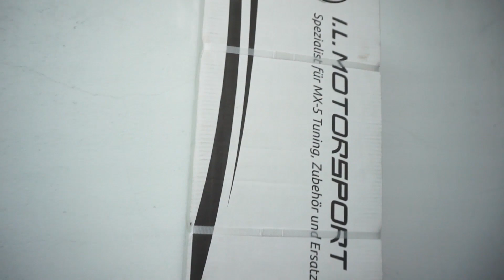Instalación del alerón en Mazda Miata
Para todos los amantes del tuning de vehículos, Avtopro ha preparado un vídeo de lo más interesante. Esta vez, nos centraremos en el diseño de nuestro coche y le intentaremos dar un aire un tanto deportivo, como si de un auto de circuito se tratase. Si quieren darle a su vehículo un estilo similar, ¡prueben a instalarle este accesorio también!
El protagonista de nuestro vídeo es el Mazda Miata, y lo que veremos será cómo instalarle un alerón. Para empezar, hablaremos sobre el alerón adquirido y sus principales características, así como, para aquellos que querían saber las diferentes respecto a una réplica, también podrán conocer los secretos y aprender a diferenciarlos. Tras ello, procederemos a preparar el alerón para su instalación en el Mazda Miata. ¿Qué haremos en concreto? En primer lugar, lo lijaremos un poco y lo limpiaremos para pintarlo, a continuación. Como no, les enseñaremos cómo trabajar con la cinta de doble cara para la posterior instalación del spoiler en el Mazda Miata. ¡No se olviden de seguir nuestros consejos y hacer bien la instalación del alerón, para que el portón del vehículo funcione correctamente! Y, por supuesto, al final del vídeo podrán ver cómo ha quedado nuestro alerón, ¿qué les parece el resultado? ¿Se atreverían a hacerle este tipo de tuning a su auto?

0:00 – 0:25 - ¿Qué haremos hoy?
0:26 – 0:51 - El nuevo alerón
0:52 – 1:20 - ¿Cómo diferenciar una réplica?
1:21 – 1.56 - Consejos previos a la instalación
1:57 – 2:13 - Apertura
2:14 – 3:03 - Elección de lija
3:04 – 3:06 - Preparando la pieza
4:05 – 4:10 - Limpieza del portón
4:11 – 5:35 - La instalación
5:36 – 6:59 - El resultado
7:00 – 7:25 - ¿Qué opinan?